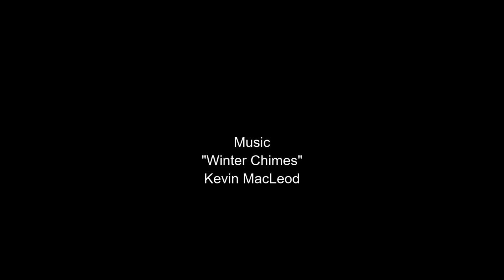Snow Mountains - Drawing scenery using oil pastel - How to use oil pastels - oil pastel lesson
Hi I am taking maths online tuitions for:
Cambridge CIE grade 6, grade 7, grade 8,
IGCSE Extended maths for grade 9 and 10,
IGCSE Additional maths for grade 9 and 10

Madhubala Alla

- For this painting I used Sakura oil pastels.

Please ON Captions for color names:
Colors used are given in the caption.

Oil Pastel Colors used for this painting are shown in the video.

For absolute beginners:
To know what materials I use and basic techniques watch this painting lesson with demonstration by my son Hrithik

Optional:
Table Easel:

Masking Tape

Welcome to my Painting Lessons.
These are Paint Along art Lessons.

With this Channel, I explore a variety of concepts regarding learning to draw or how to draw almost any subject, learning to paint landscapes & still life in acrylic paint or oil paint, oil pastel and many other topics involving art, painting, technical aspects, and life.

My lessons are for every one who want to learn paint online using oil pastel painting.
My lessons will improve drawing for kids.
My drawing painting lessons are on difference subjects like abstart painting, impasto painting, flower painting, landscape painting, without any sketch drawing .

If you are new or want to improve from my painting lessons here are the few suggestions for you.
1. Watch the entire lesson and try to understand the painting process.
2. Take a note of each step.
3. Paint along with me.(Pause the video until you finish each step).
4.